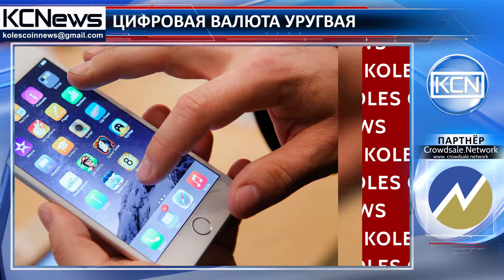Уругвай тестирует свою собственную криптовалюту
Выпуск собственной криптовалюты. Правительство Уругвая разрешило выпуск своей собственной криптовалюты, сообщает Cointelegraph. Президент Центрального Банка Уругвая, Марио Бергара заявил, что криптовалюта - это финансовая система будущего, и теперь люди будут носить электронные кошельки в своих телефонах вместо кожаных кошельков в кармане. Неизвестно, будет ли использоваться блокчейн, но Уругвай ждут перемены на рынке криптовалют.